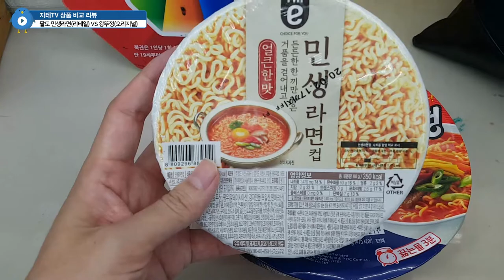팔도 왕뚜껑 VS 민생라면 🍲 근데 왕뚜껑 초심은 어디로? ㅠㅠ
민생라면이 민생의 맛인지는 솔직히 모르겠고, 왕뚜껑은 초심 잃은 것 같네요. ㅠㅠ